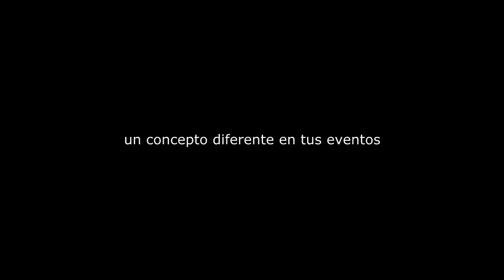Liceo Cristiano El Shaddai, Santa Ana. Desfile cívico del 15 Septiembre del 2018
El Liceo Cristiano El Shaddai  con su participación en el desfile cívico del 15 Septiembre del 2018, exponiendo lo aprendido y todo el esfuerzo y muchas ganas que le pusieron días atrás, e aquí los frutos de sus esfuerzos.      muchas felicidades alumnos del Liceo Cristiano El Shaddai.